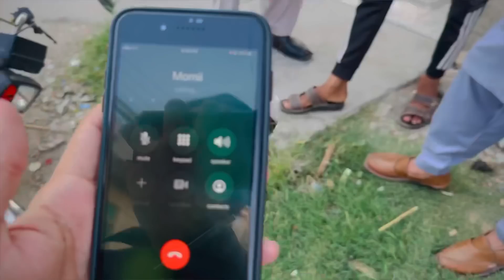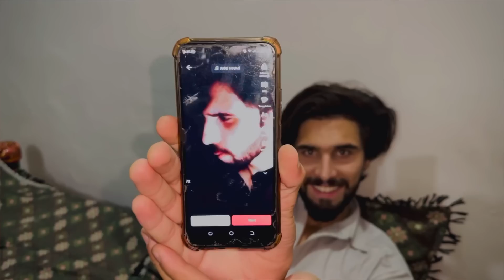AJ KHAN K SARY JIN NIKAL DIYE HUM NY!🤣❤️ ||Shehbaz Haider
My Instagram ID(Shehbaz_87)Must Follow!🔥🤙🏻
Link!👇🏻